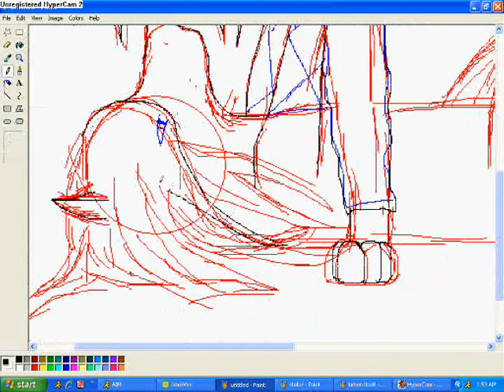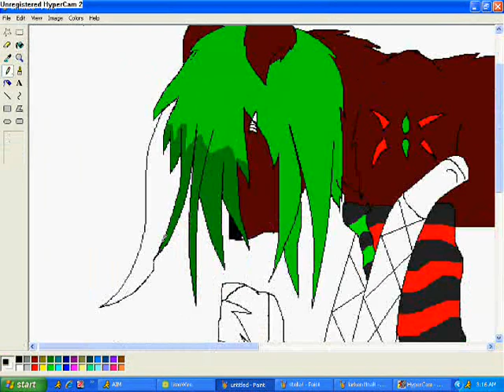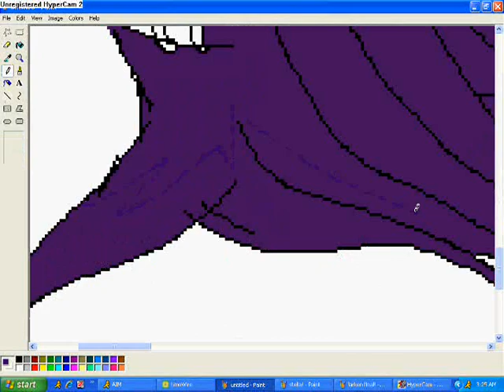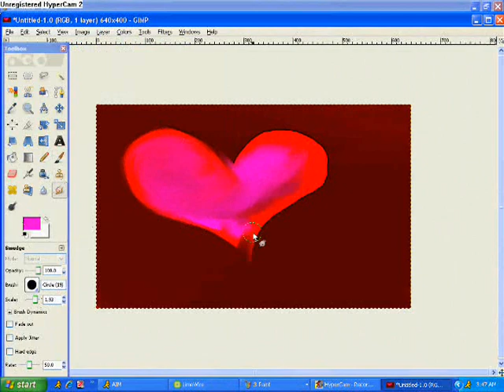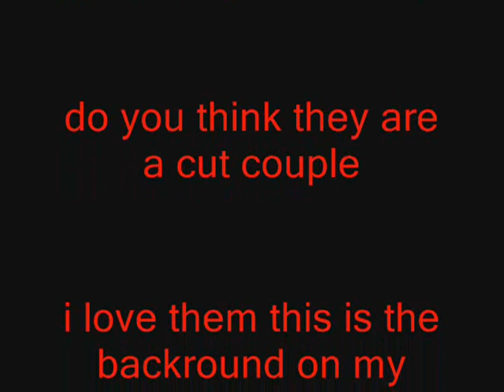speedpainting larksen and stella! love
this is a speedpainting i did at like 4am and i took like a hour i love this it so cute!